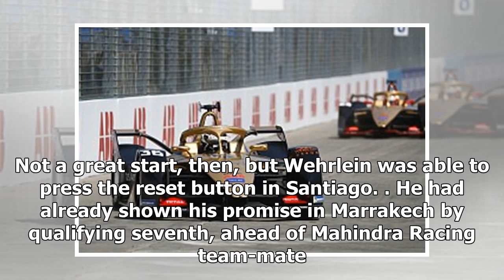Formula E's new superstar has emerged - Formula E - Autosport Plus | CAR NEWS 2019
In the scorching Santiago sun, a new star of ABB FIA Formula E emerged, although it was the searing temperatures that thwarted what could have been a famous 'de...